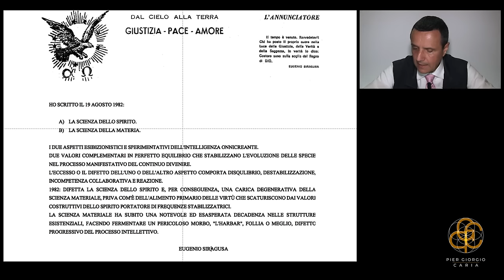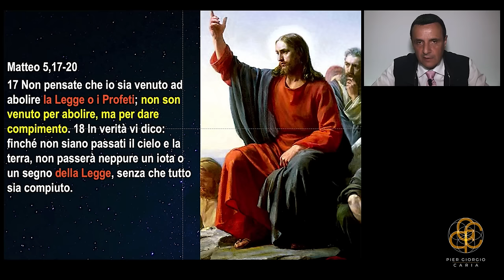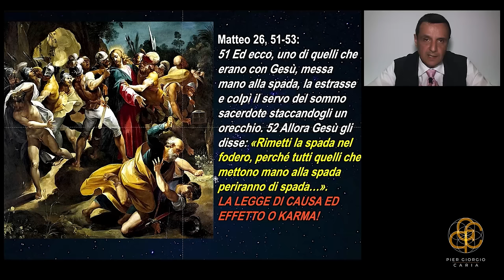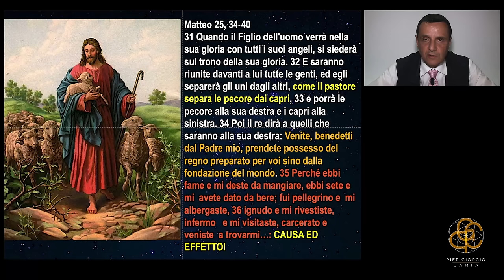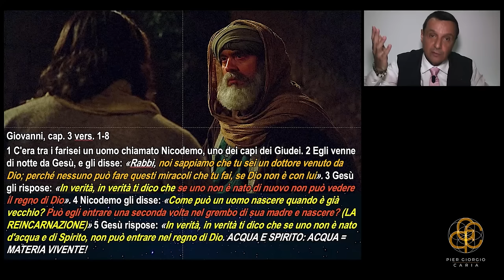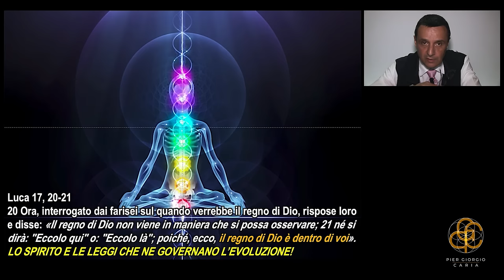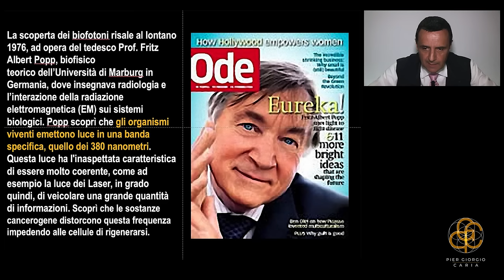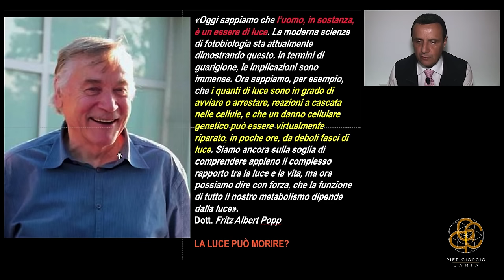"Le dimensioni dell'Essere" presenta: SCIENZA COSMICA ED EVOLUZIONE UMANA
🎦Tipologia: Convegno Web 〰️ 📅Data: 11/04/2021
⭐️Titolo: SCIENZA COSMICA ED EVOLUZIONE UMANA
📌CAPITOLI DEL VIDEO
00:00:00 Intro
00:04:11 La vita nell’Universo
00:16:33 L’aviazione extraterrestre sul pianeta Terra
00:24:12 Perché gli extraterrestri non contattano l’umanità?
00:50:31 Le Leggi Universali nel Vangelo
01:05:35 La natura dell’essere umano e la reincarnazione
📝 Info/Sinossi:

Vi presento il mio intervento al convegno online “NuovaMente”, andato in onda domenica 11 aprile. Se da un lato conosciamo bene questa realtà e conosciamo l’impatto che ha avuto sulla geopolitica mondiale, si pone il problema che non sia ancora avvenuto il “contatto di massa”. La risposta la troviamo nei messaggi che i “viaggiatori del Cosmo” ci hanno donato tramite i contattisti nel corso dei decenni e che oggi anche noi possiamo cominciare a comprendere.

📣Rimani aggiornato su:

🎬Crediti:

👨‍💻Relatore: Pier Giorgio Caria
💻Regia: Thomas Matteucci
💻Assistente alla regia: Fabio Maggiore
🎥Cameramen: Thomas Matteucci, Fabio Maggiore
🖥Post Produzione e Editing: Stefano Ravera, Thomas Matteucci
🖥️ Motion graphic: Giorgio Di Stefano
📸 Fotografia: Jacopo Bonfili